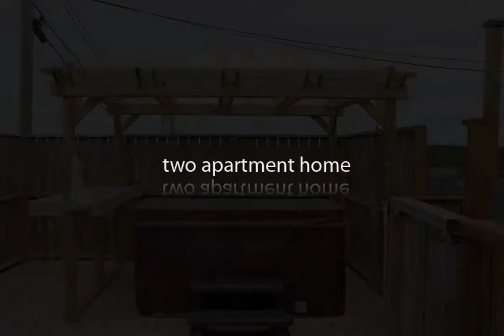13 ROSALIND STREET, ST JOHN'S - FOR SALE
COLIN FARRELL
3% REALTY

Welcome home Your 3 year old 2 apartment bungalow with garage has all high end custom finishes throughout and must be seen to be appreciated. This home has beautiful hardwood flowing throughout with ceramic tile. The kitchen features dark birch cabinets, a wired peninsula with built in beverage cooler and top of the line stainless steel appliances. The living room features a spacious area for your decor and furniture, a TV mount and a beautiful propane fireplace. There are 2 bedrooms with 2 walk in closets and the master featuring your full ensuite. A 3rd bedroom can be made from the 2nd story bonus room or an option for a family room. The basement contains a rec room/bedroom and half bath for you convenience. The spacious 2 bedroom apartment has wonderful finishes and is rented for 1000.00 a month POU. The rear yard is fully fenced with an oversized deck and hot tub. This home has it all. Garage is 18 x 21 and all measurements to be verified by purchaser.